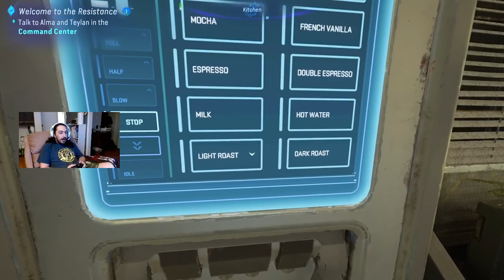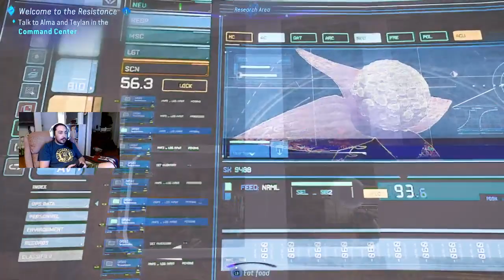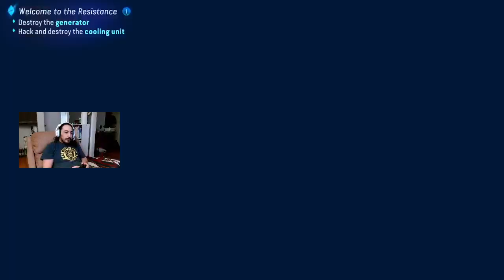Avatar: Frontiers of Pandora - Let's Play - E002